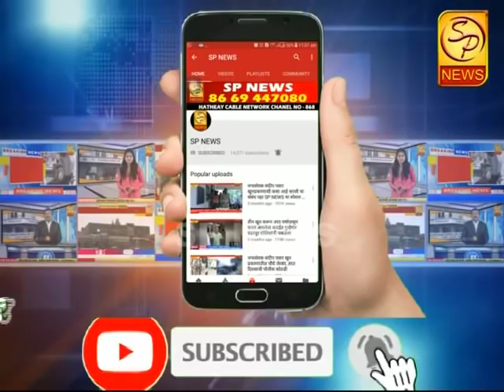राजू शेट्टी माढा मतदार संघातून लढणार?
माढा लोकसभा मतदारसंघातील लढत आणखी रंगतदार होण्याची शक्यता